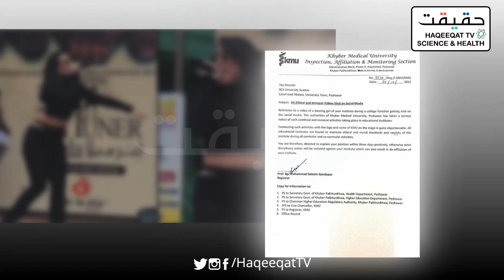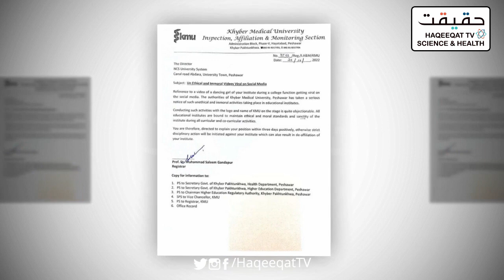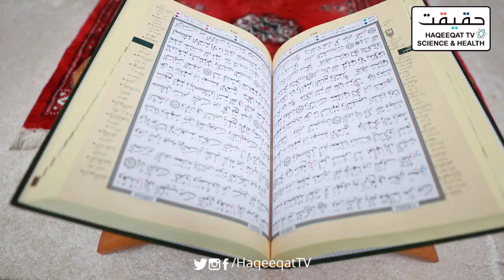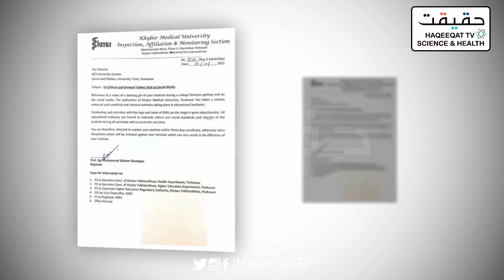How Singer in NCS University is Dancing and Singing in a Different Way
Pakistan is getting similar vibes as West. It looks like that the singer in NCS university is singing and dancing with students.